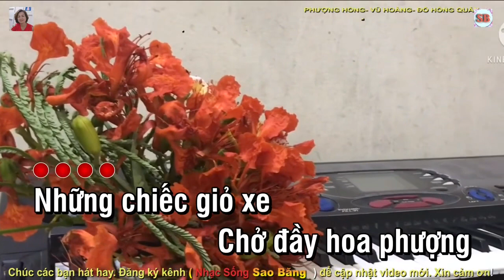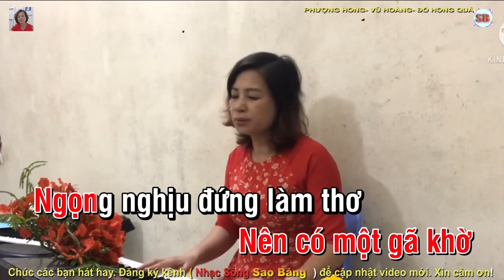KARAOKE: PHƯỢNG HỒNG - TONE NỮ- LA THĂNG THỨ. TG: VŨ HOÀNG & ĐỖ HỒNG QUÂN